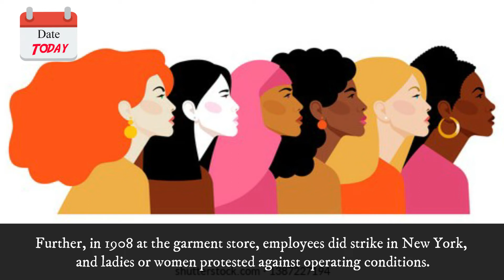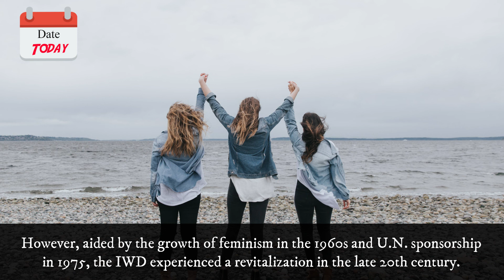Date Today : 8 March - International Women's Day 2022 | On this day | Know this day